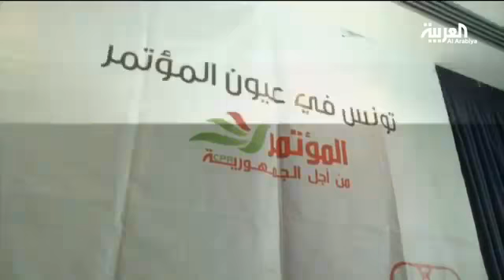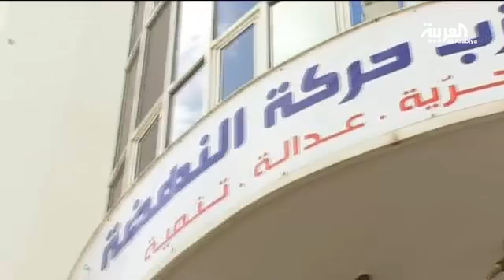تونس تدخل مرحلة الصمت الانتخابي